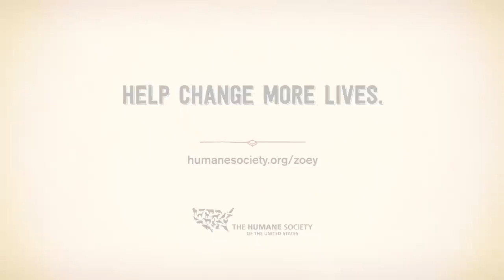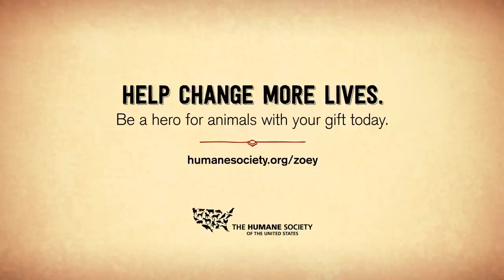A New Life for Zoey, the 3-Legged Dog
Meet Zoey (formerly known as Sasha), rescued from a 60-dog hoarding case in Mississippi by The Humane Society of the United States. She may only have 3 legs, but she makes up for it with her huge heart. See her new life!